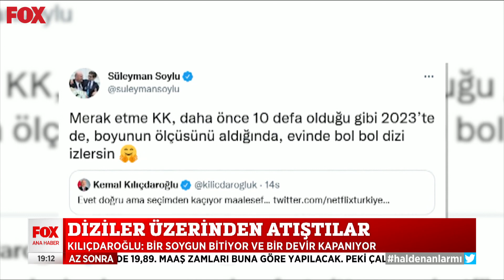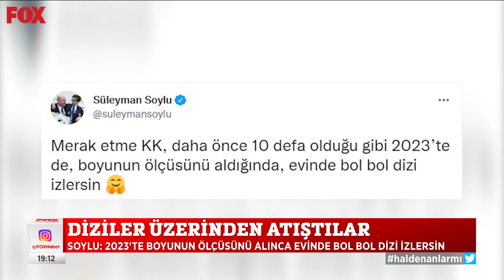Siyasette dizi atışması... 4 Kasım 2021 Selçuk Tepeli ile FOX Ana Haber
Diziler üzerinden atıştılar... 4 Kasım 2021 Selçuk Tepeli ile FOX Ana Haber yayında hemen izle!